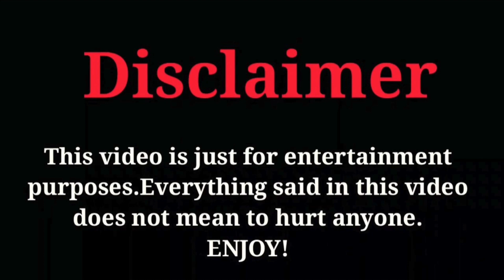Tharki Ranbir Kapoor Of Instagram | Joker Austin | AMME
Lal Button pe paad maar ke usko grey kardo .

for laughs.